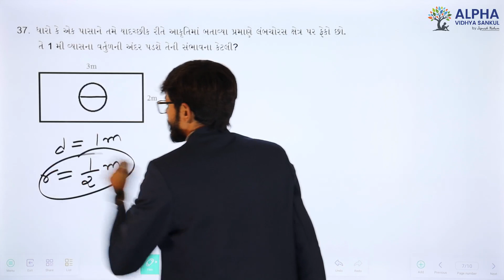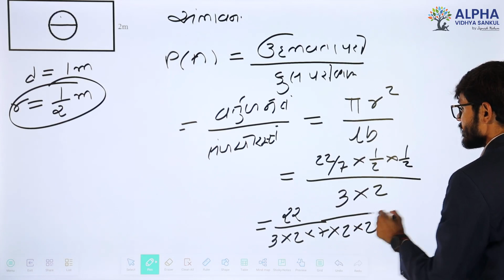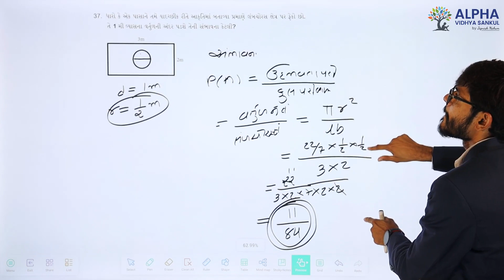Paper 2 |Section B |Que 37 |StandardMaths|Std.10|GM|PaneraSir